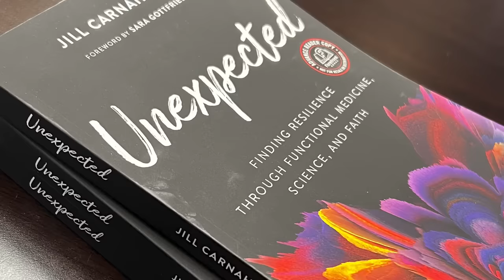163: Dr. Jill interviews Dan Buettner on Blue Zones and the Secrets to Living Longer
Dr. Jill Carnahan interviews Dan Buettner - renowned explorer and bestselling author, as they delve into the fascinating world of Blue Zones and uncover the secrets to living longer, healthier lives.

In this captivating conversation, Dan Buettner shares his extensive research on the Blue Zones, which are regions around the world where people live significantly longer than the global average. By studying these communities, Buettner has uncovered valuable insights and lifestyle practices that contribute to increased longevity and overall well-being.

Key Points
1) What do the blue zones diet have in common - the answer might surprise you
2) Why might dieting be the wrong way to live longer and what to do instead
3) Other key factors that influence our health and longevity that do not involve supplements or diet.

Dan Buettner is an explorer, National Geographic Fellow, award-winning journalist and
producer, and New York Times bestselling author. He discovered the five places in the world – dubbed blue zones – where people live the longest, healthiest lives. His articles about these places in The New York Times Magazine and National Geographic are two of the most popular for both publications.

Blue Zones Projects are well-being initiatives that apply lessons from the blue zones to entire communities by focusing on changes to the local environment, public policy, and social networks. The program has dramatically improved the health of more than 5 million Americans to date.